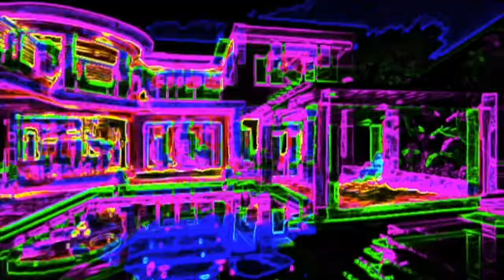' M A N $ I O N ' out 9.22.17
Promo Video

"M A N S I O N "
VVVVVVVVVV